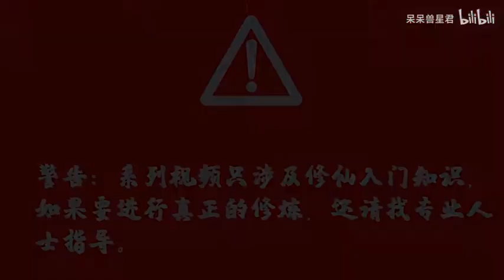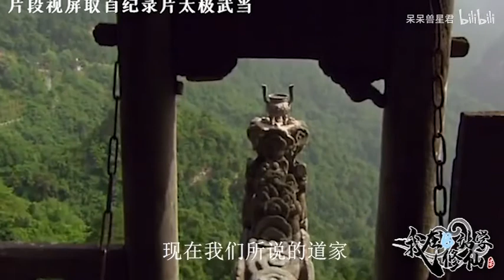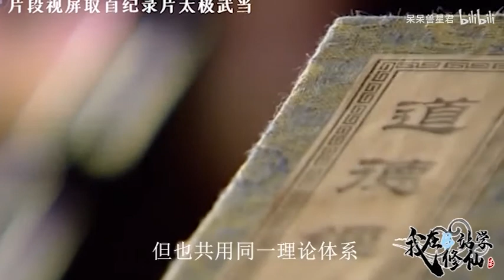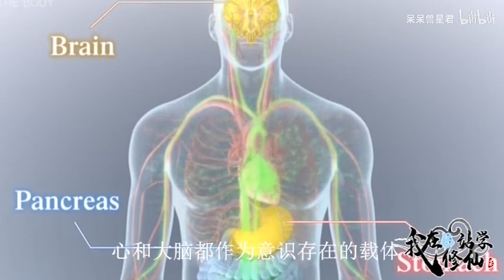【西游记里学修仙】（第一集）你我都曾是石猴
可能你觉得你是平凡的人，过着平凡的一生。可是生而为人本就是奇迹。